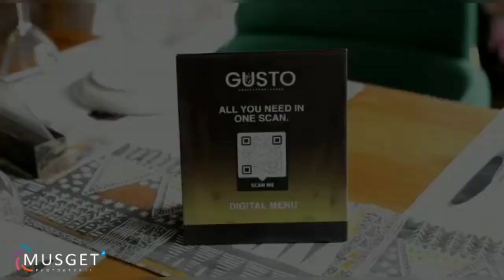Sarkin Hoton Sarkin Waka (Musget Photography)